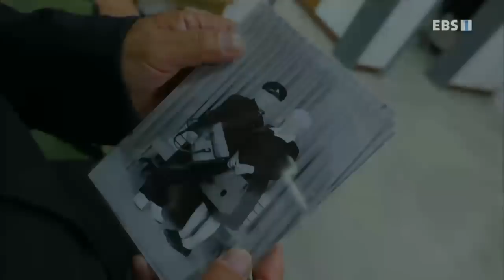한국기행 - 한반도 평화특집,바람이 불어오는 곳 3부 금단의 바다, 그 문이 열리면_#002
공식 홈페이지 정전 65주년. 한반도에 불고 있는 훈풍에 맞춘 한반도 평화특집. 3부는 동해의 최북단,
허락받은 이들만이 들어갈 수 있는 금단의 해역인 저도. 어부들의 손끝에선 일명 '꽃문어'라 불리는 문어가 잡혀 올라오고, 해녀들의 망사리도 가득 채우는 최전방 어장 사람들의 바다로 떠나본다